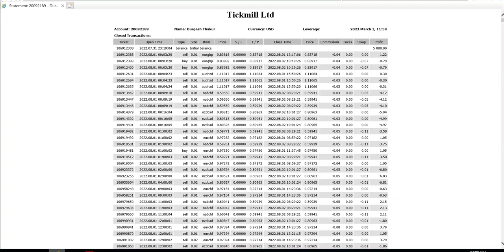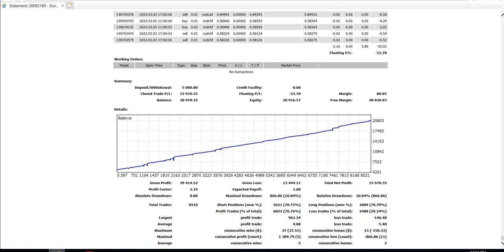Supercharge Your Forex Trading with EFTP The Ultimate AI Auto-Trading Bot for Success!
Unlock the Secrets of Forex Trading Success with EFTP Auto-Trader! Are you ready to elevate your trading game and step into the world of successful Forex trading? With EFTP, the premier AI-driven Forex trading bot, you can enjoy automated trading strategies designed for consistent profitability. This comprehensive video delves deep into the remarkable features and intelligent strategies that make the EFTP Forex Auto-Trader the ultimate companion for every trader – from beginners to seasoned professionals.

Why Choose EFTP?
EFTP isn’t just another trading bot; it’s a powerful tool that utilizes advanced algorithms combined with Artificial Intelligence (AI) to deliver results-oriented trading solutions. Here’s what you can expect from the EFTP Forex Auto-Trader
- Intelligent Trading Strategies Our smart forex trading strategies are supercharged by an integrated news filter, which dynamically adjusts to high-impact news events. No more guessing how international news can influence market volatility!
- Adaptive Trend Trading Following the market's lead, EFTP employs adaptable trading strategies that adjust in real-time to shifts in market direction. Whether it’s bullish or bearish, EFTP keeps you ahead!
- State-of-the-Art Machine Learning With cutting-edge AI, the EFTP bot leverages historical data and real-time market analysis to continuously optimize its trading strategies.

Key Features of the EFTP Auto-Trader
- Automated Trading Trade 24/7 without manual intervention. Our bot works tirelessly, monitoring the Forex market around the clock.
- User-Friendly Interface Navigate through our platform effortlessly, regardless of your trading experience.
- Live Trading Reports Stay informed with automatic updates on trading performance and strategies, so you can track your success.
- Community Support Join our active community via Telegram for insights, tips, and ongoing discussions with other traders.

- How to set up the EFTP Auto-Trader for maximum performance.
- Insights into the underlying algorithms that make EFTP stand out.
- Tips for optimizing your trading experience using EFTP.
- Real-life case studies showcasing successful trades executed with EFTP.

Whether you’re a newbie looking to dip your toes into Forex trading or a seasoned trader seeking to automate your strategies, this video is packed with insights tailored to your needs. Let EFTP empower you to achieve your financial goals with less effort!

Don't miss out on your chance to achieve financial freedom through smart trading practices. Click the links below to kickstart your journey!

👉 Like this video if you find the information helpful!
👉 Join our Telegram Channel for exclusive content and updates [Telegram Link]

- EFTP Bot Trading Reports [Link]
- Explore Other Auto Forex Trading Bots [Link]
- Best Reliable Forex Brokers [Link]

Remember, the right strategy can transform your Forex trading experience. Join the EFTP community today and start on the path toward successful automated trading!

EFTP Auto-Trader
Forex trading bot
AI trading software
automated trading systems
Forex trading strategies
smart Forex trading
algorithmic trading
profitable trading
Forex market insights
trading automation
trend-following strategy
advanced Forex tools
live trading reports
best Forex bots
machine learning trading
trading community
financial freedom
trading education
Forex for beginners
high-impact news
adaptive trading strategies
trading performance
Forex success stories
user-friendly trading software
informed trading decisions
market volatility solutions
optimize trading results
AI-driven trading systems
maximize trading performance
profitable Forex trading